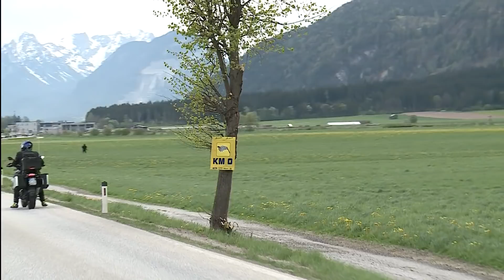Tour of the Alps Stage 2 - The Highlights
All the best from Tour of the Alps' stage 2, Reith im Alpbachtal - Scena/Schenna of 178,7 km. Enjoy!